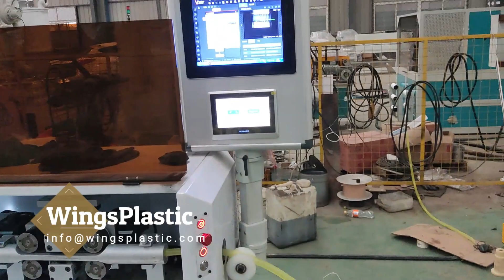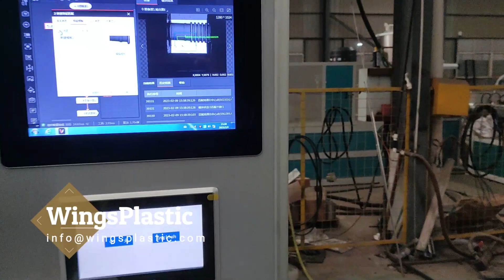Medical Breathing Corrugated Pipe Production Line / Hookah Flexible Hose Exruder Machine with Cutter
Plastic corrugated pipe machine with fulll automatic vision cutter